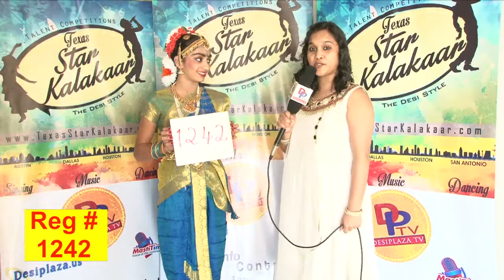TSK Dallas Audtions BackStage # 1242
Age Group:- 9yrs to 13yrs
Performance Category:- Dancing classical